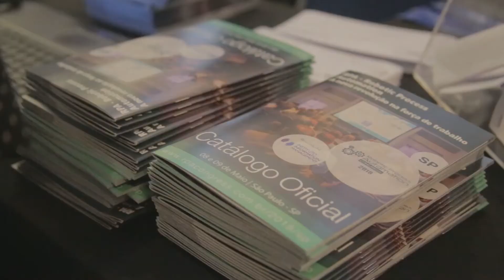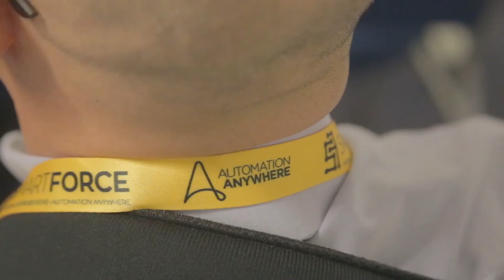RPA CONGRESS SP 2018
Confira como foi o evento que ocorreu no Centro de Convenções ROOF TOP 5, nos dias 08 e 09 de Maio